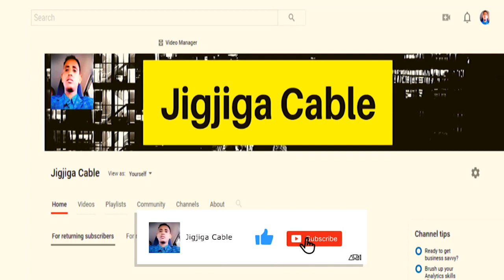DEG DEG Shirkii Wadatashiga Dhuusamreeb Oo Qodobadii Ugu Adkaa Heshiis Hordhac Ah Laga Gaaray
This video is about DEG DEG Shirkii Wadatashiga Dhuusamreeb Oo Qodobadii Ugu Adkaa Heshiis Hordhac Ah Laga Gaaray